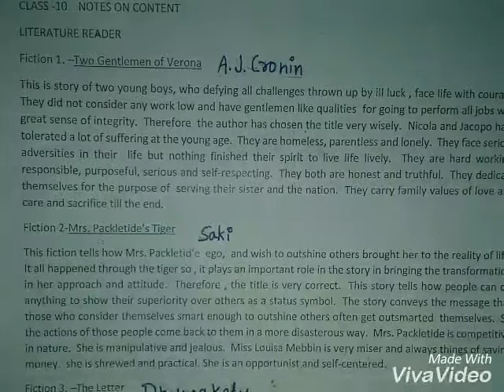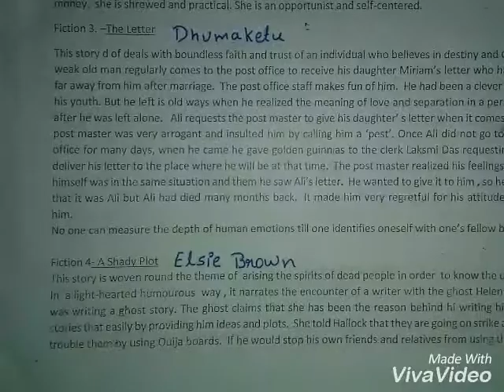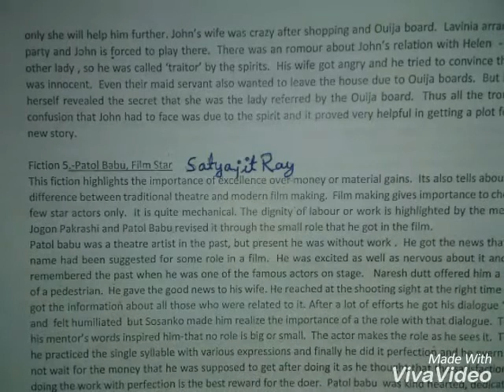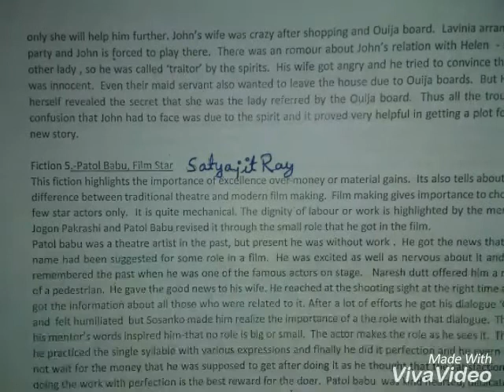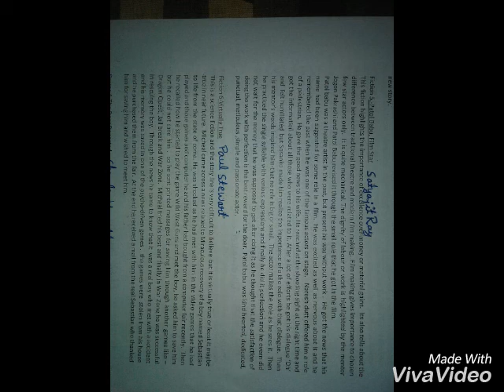CBSE English literature revision in 5 min class 10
This video is based on CBSE English literature revision in 5 min class 10